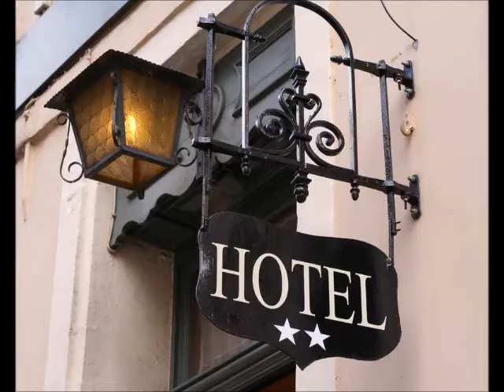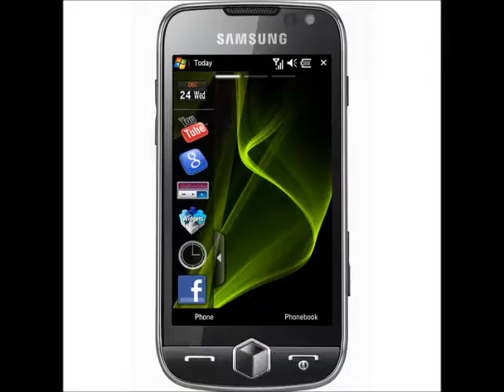TKO CAPONE TAKE HER 2 DA TEL